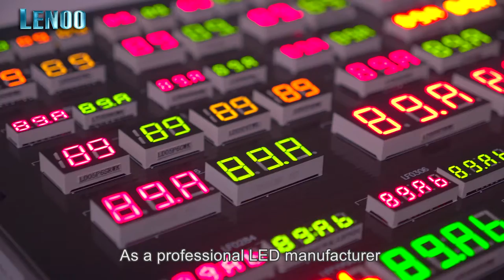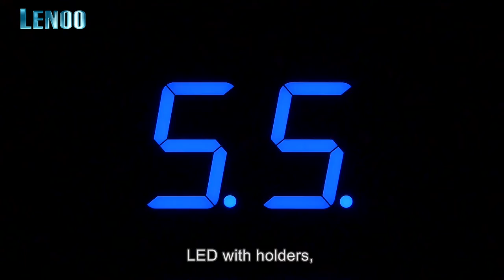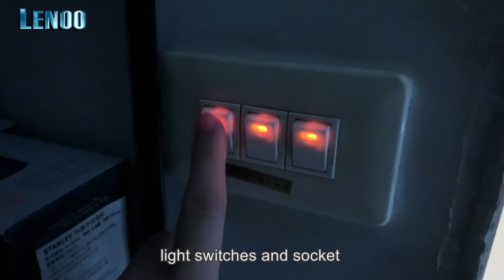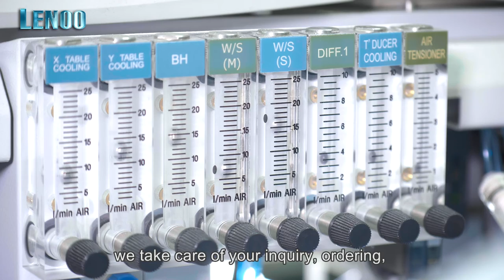LENOO Electronic Co., Ltd. - Intro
LENOO Electronics Co., Ltd. - Professional LED Manufacturer
⏏ Location: No. 187, Yung-Feng Road, Tu-Cheng Dist., New Taipei City, 23644 TAIWAN